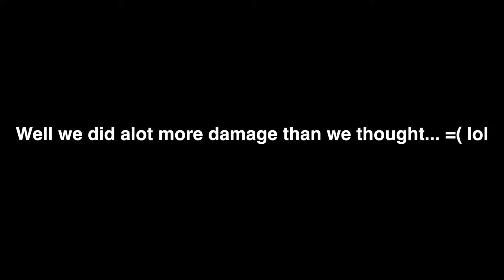Crep Protect "The Cure" Gone Wrong!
Beat is produced by : Jonathan Burton